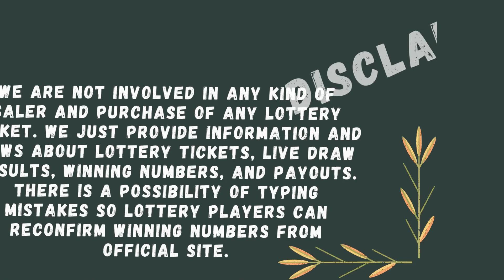Massachusetts Evening Lottery Draw Results - 18 July 2023 - The Numbers Game - Mass Cash - Powerball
Today July 18, 2023, Find in this video the Massachusetts evening lottery live drawings results, Top payouts(prizes), and the latest winning numbers. These Massachusetts Evening lotteries' live drawings results are drawn in the evening time daily.

Find in this post, The Numbers Game Evening, Mass Cash, Megabucks Doubler, Powerball, Mega Millions and Lucky For Life live drawing lottery results, jackpot prizes, and winning numbers for today July 18, 2023, past 30 days.